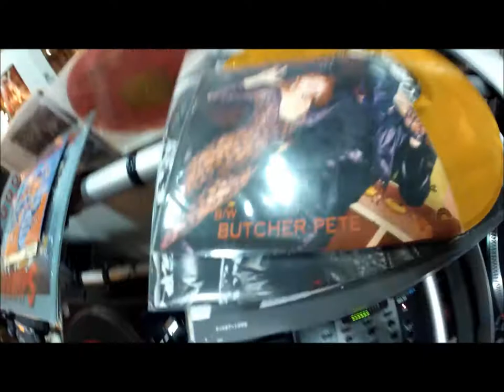DUELO DA TOSQUERA # 10 - Vinil colorido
Programa "Duelo da tosquera"
Edição 10 - Especial vinil colorido
5 de julho de 2014
Radio Cadillacs - Andye Iore & Paulão Mohawk
Imagens: Andye Iore